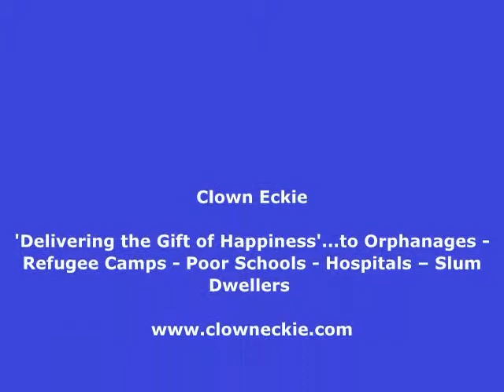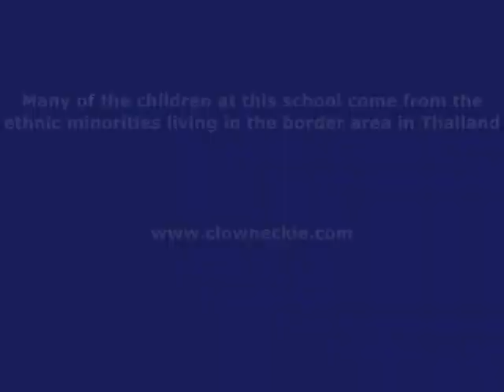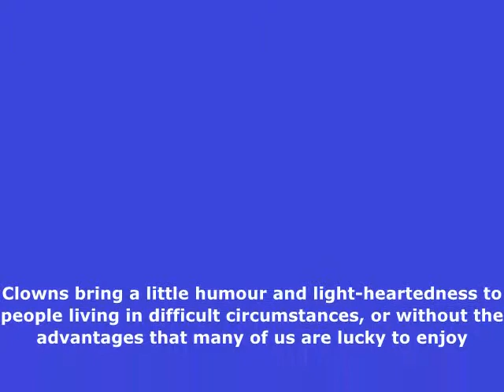Clown Eckie and Gift of Happiness at a Migrant School North Thailand